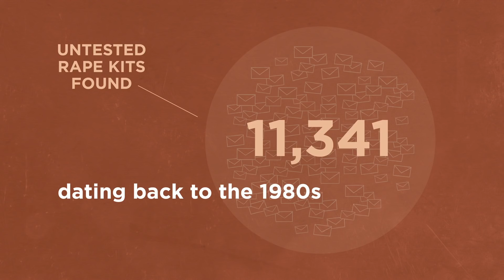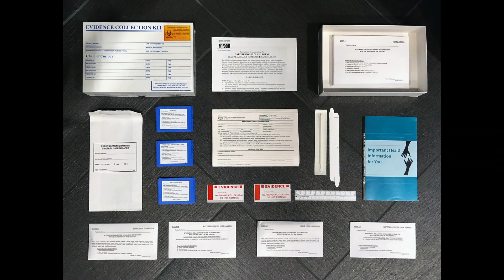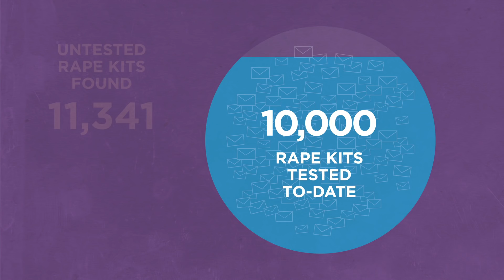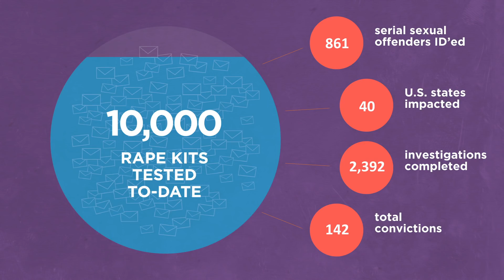What happened when we tested thousands of abandoned rape kits in Detroit | Kym Worthy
In 2009, 11,341 untested rape kits -- some dating back to the 1980s -- were found in an abandoned warehouse once used by the Detroit police to store evidence. When this scandal was uncovered, prosecutor Kym Worthy set a plan into action to get justice for the thousands of victims affected. In this powerful, eye-opening talk, Worthy explains how her office helped develop an innovative program to track and test these kits -- and calls for a national effort to help solve the problem of stockpiled rape kits.